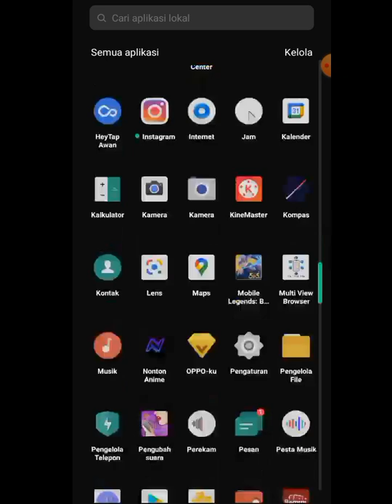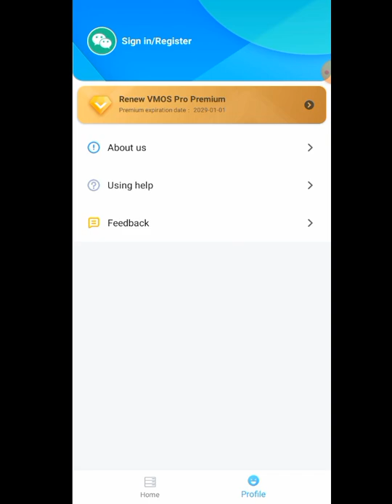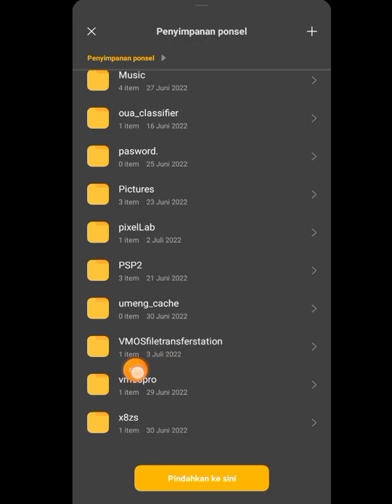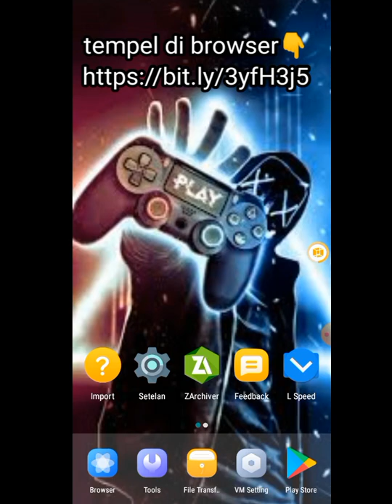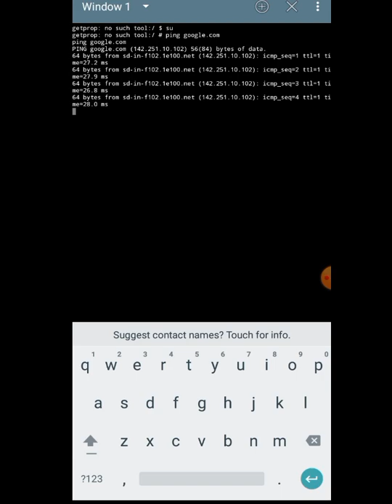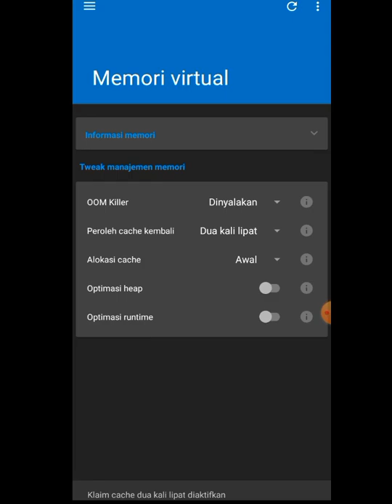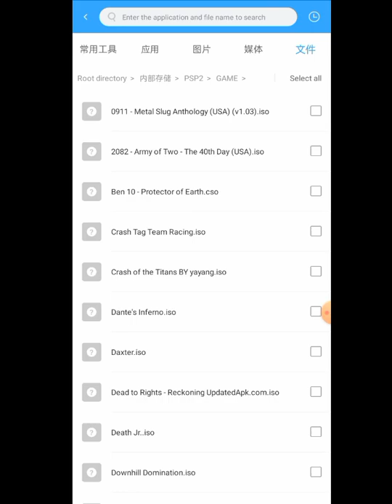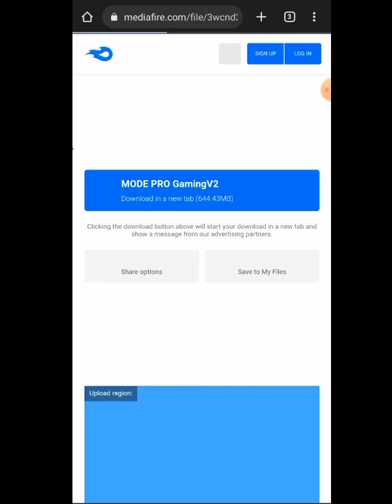update custom rom | root android 12 gaming 𝓂𝟢𝒹 | untuk aplikasi vmos pro terbaru | fix tweak kernel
CUSTOM ROM 12 GAMING MOD DI SEMPURNAKAN..
LINK DOWNLOAD PNDEK BITLY SDA DI DALAM VIDEO 💿💿💿💿💿💿💿 STAY TOON.

SIMAK BERISI TUTORIAL PEMASANGAN , DAN MENGGUNAKAN L SPEED , TWEAK ROOT, MODUL BYPAS..

👉link di hapus yt🙏
Tutorial lengkap ada di dalam video.. simak agar pemasangan rom tidak Boting lama / bootlop di vmos sendiri 🙏

TES ON OPPO A54
4/128
MEDIATEK P35

RECORDING : SREN RICORDER
EDITING VIDEO: KINMASTER MOD
EDITING THUBNAIL: PIXLL LAB MOD

EXPERIMENTAL: XDA ABAL2
DUKUNG CHANEL INI AGAR KAMI SEMANGAT UPDATE VIDEO SELANJUTNYA. TENTUNYA DENGAN PERSI TERUPDAT NYA..

toton juga tutorial. TERBARU UPDATE VMOS VIP MOD FIX PROBLEM BLACKSCREN ,FC, MULTY ON ROM MIN 3 PLOTING. DAN LAIN2.. ROOT & PLAYSTOR

Tag (Ignore)
vphonegaga
phonegaga terbaru
vphonegaga terbaik
vmos pro
vmos growtopia
vmos root
vmos apk
vmos terbaru
vmos pro mod vip. permium. free.
terimakasih